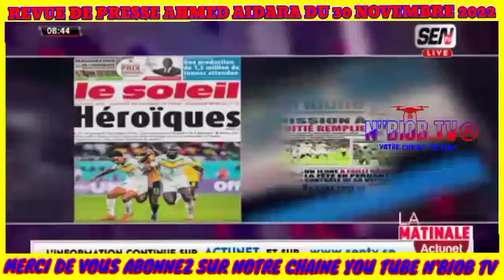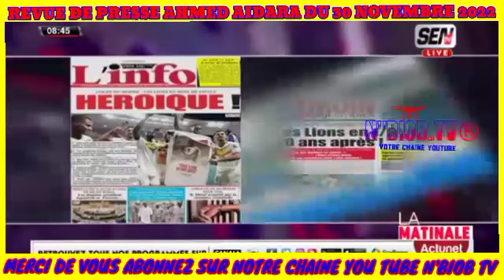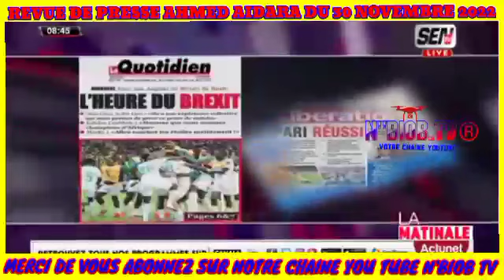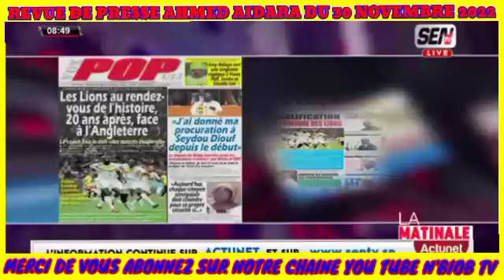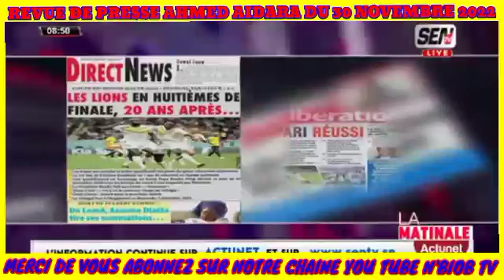Revue de presse avec Ahmed Aidara du 13 février 2023 sen tv et Zik fm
Revue des titres Wolof avec Ahmed Aidara Yacine seck Mame Mbaye et Mansour Diop du  30 Novembre 2022 Sen tv et Zik fm
Revue de presse  avec Ahmed Aidara  du 30 Novembre 2022 sen tv et Zik fm